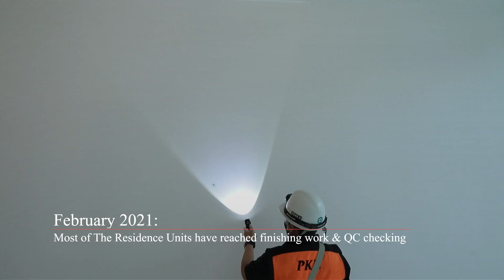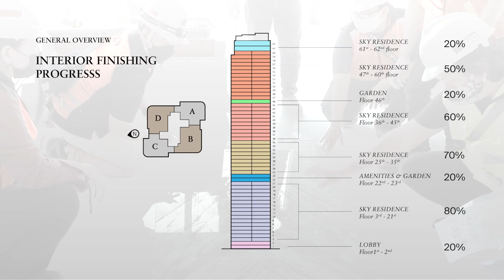The Residence Interior Finishing Progress FEBRUARY 2021 | The Residences at The St. Regis Jakarta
Check on our latest highlights of the interior progress of The Residences, the facilities, & so on per February 2021.

The St. Regis Jakarta Project - Marketing Office level 3C
Jl. H. R. Rasuna Said, Kuningan, Jakarta Selatan 12920